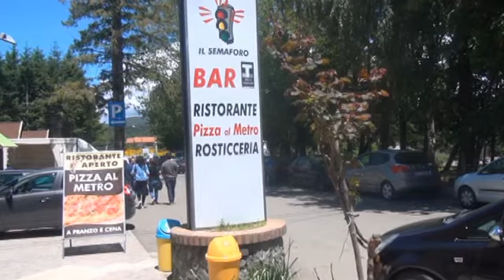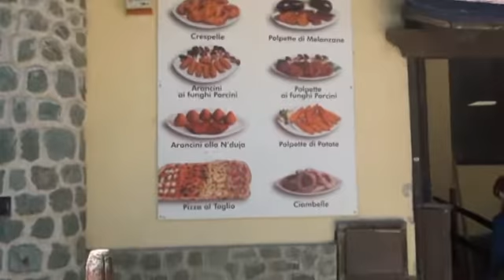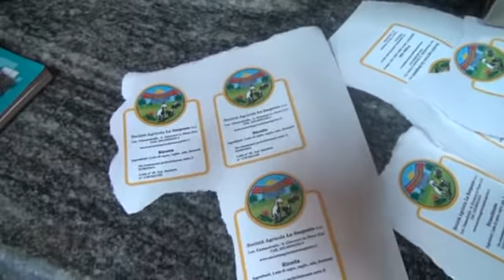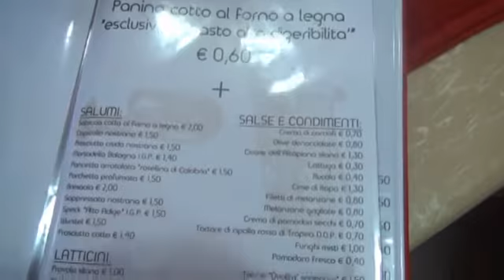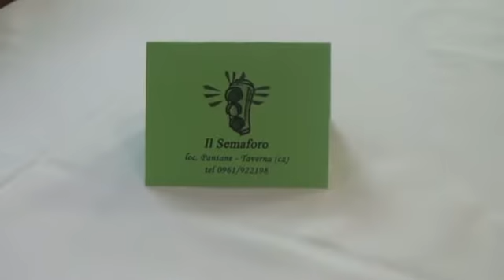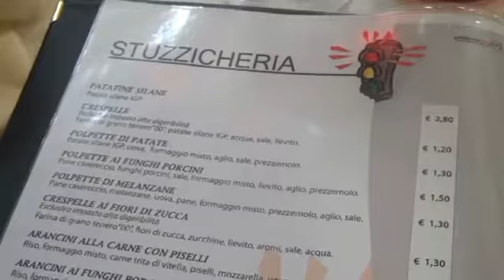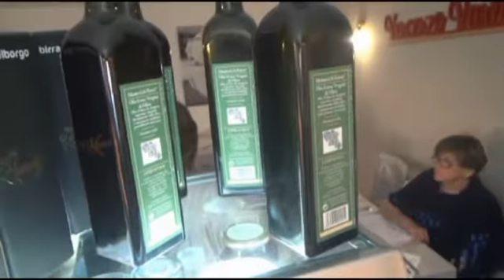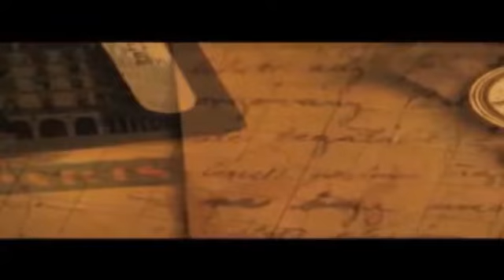La verità nel piatto Puntata 375 - Un Semaforo di Gusto in Sila